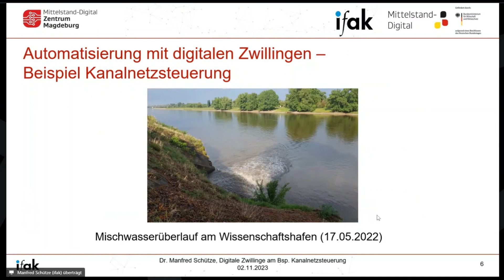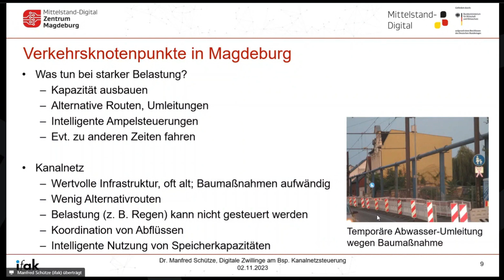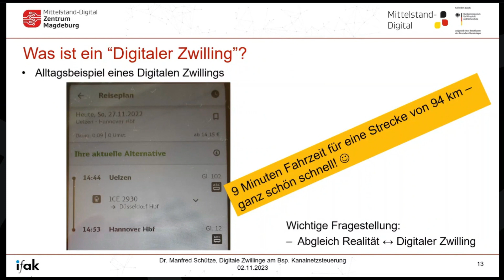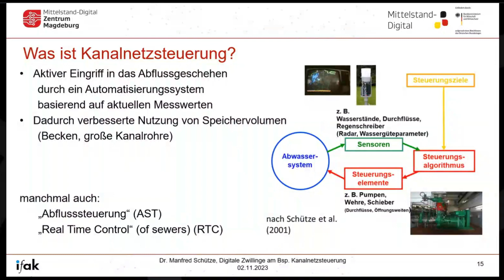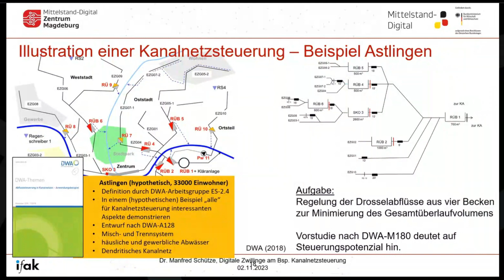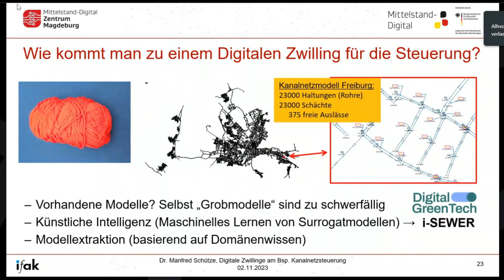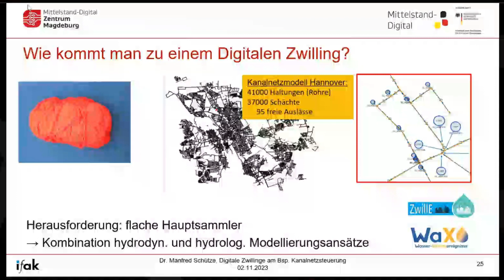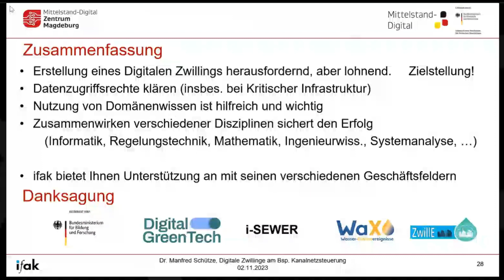Automatisierung mit Digitalen Zwillingen – Beispiel Kanalnetzsteuerung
Abwasserkanalnetze transportieren das Abwasser aus Häusern und Industrie (in Mischsystemen zusammen mit dem Regenabfluss aus Straßengullies) zur Kläranlage, in denen das Abwasser gereinigt wird. Da bei starken Regenereignissen die Kapazitäten der Kanalrohre zuweilen nicht ausreicht, muss dann Abwasser zwischengespeichert oder im Wesentlichen ungereinigt in Flüsse eingeleitet werden. Durch intelligente Steuerung und Regelung von beweglichen Schiebern und Pumpen im Kanalnetz („Kanalnetzsteuerung“) können solche unliebsamen Abschläge verringert werden. Hierbei können auch sog. "Digitale Zwillinge", also online mitlaufende Simulationsmodelle, zum Einsatz kommen.

Der Vortrag erläutert grundlegende Prinzipien der Planung derartiger Kanalnetzsteuerungen; er geht auch auf modelltechnische Herausforderungen ein, die sich aufgrund der Komplexität vieler Kanalnetze ergeben. Außerdem wird die Einbindung von Modellen und Steuerung in einen Digitalen Zwilling als online mitlaufendes Abbild des realen Kanalsystems illustriert.